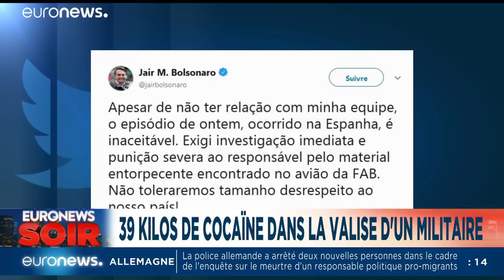Euronews Soir : l'actualité du jeudi 27 juin 2019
Retrouvez l'essentiel de l'actualité européenne et internationale dans l'édition du soir, présentée par Anne-Lise Fantino.…